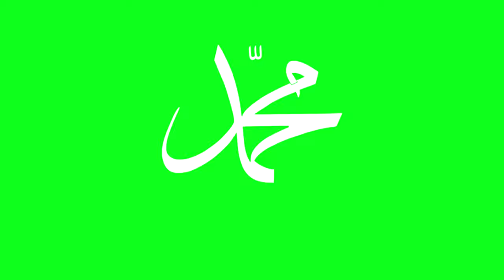Prophet Muhammad PBUH Arabic Name Green Screen | Mohammad Animation Chroma Copy Right Free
Totally Copy Right Free,
We Can Use Any Video From this channel. In this Channel All video are Copy Right Free. We never clam this video.